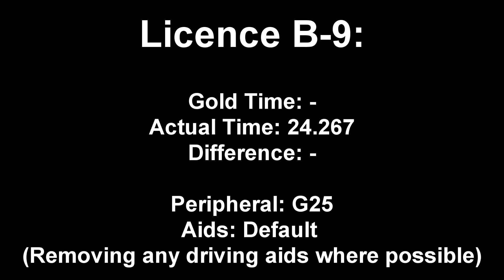GT5 [1080p] - Licence B9 - 24.267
Hey all,

This is the Licence test B9, all aids and everything on the car remain on default apart from aids that are on the car which would attempt to assist the me (Such as TC etc). Bumper and TV Cam are shown.

Only been spent 5 minutes on this so theres still improvement possible.

Guide: Your aim is to stay in the slipstream of the cars infront with little movement. Now with GT5 having very powerful slip streaming physics you can maintain a slipstream with the leader straight away so this is your main aim. BE WARNED: The blue BMW will swerve into line so try to be ready for this.